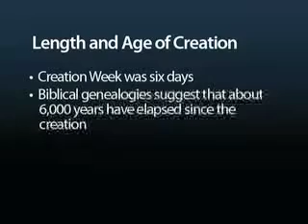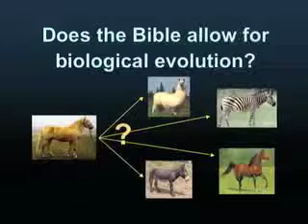The Age of the Earth Debate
Dr. Hugh Ross and Dr. Danny Faulkner, both creation research scientists, agree on many biblical issues, but the age of the earth is not one of them. Did God create the world billions of years ago or a few thousand years?